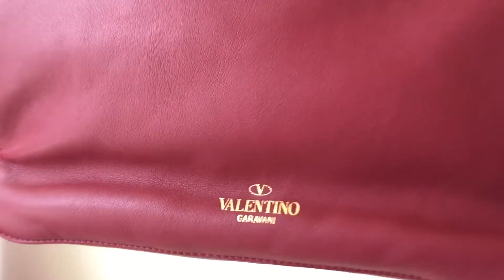Valentino 2018秋冬新手袋「The Bloomy」 開箱